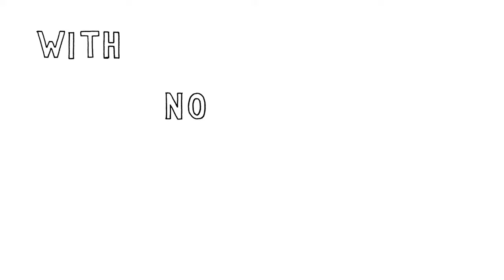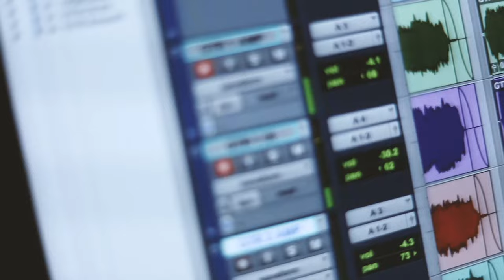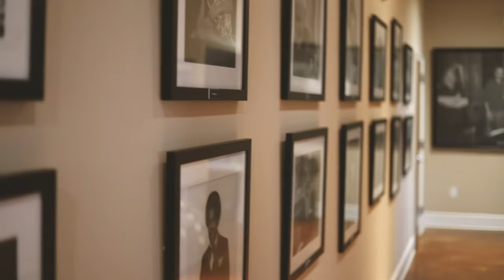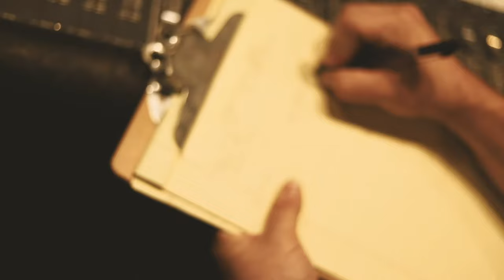Jason Turner - The Fire (Music Video)